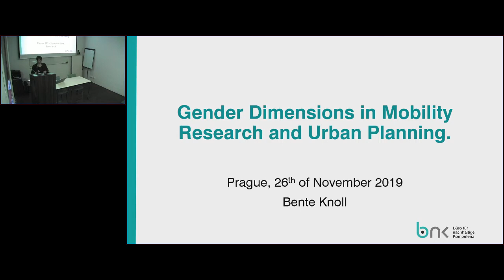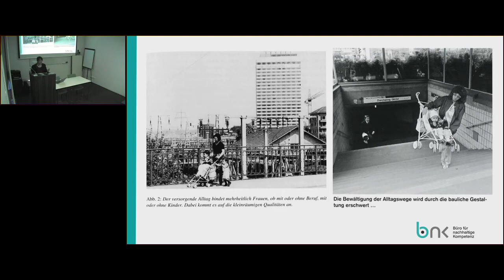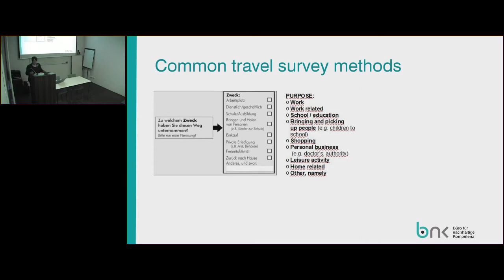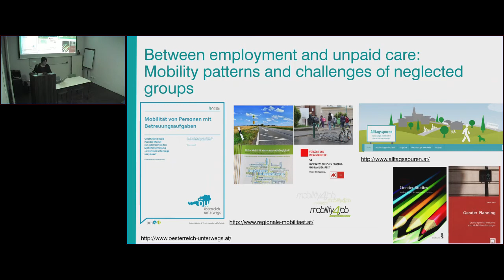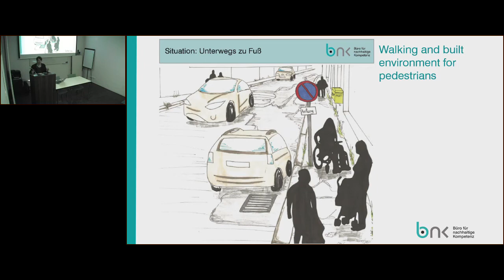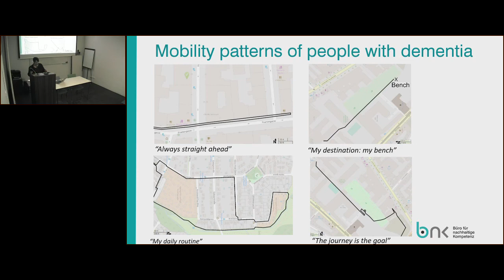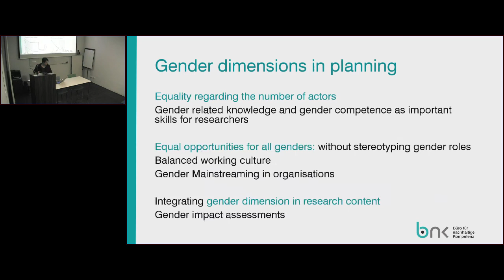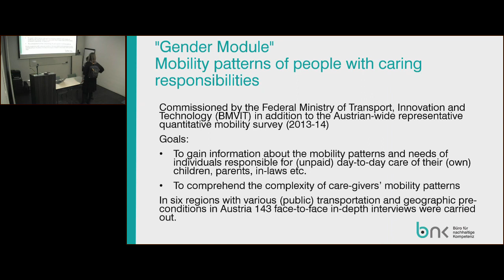Veřejný prostor bez překážek // Přednáška Bente Knoll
Vídeňská expertka na genderově senzitivní urbanismus Bente Knoll vystoupila 26. listopadu 2019 v Praze a ve své přednášce o genderových dimenzích urbanismu se zaměřila na představení nových metod průzkumu mobility. Na základě příkladů případových studií představila, jak integrovat genderové dimenze do metodologie a procesu výzkumu, jakož i jeho výstupů – zejména doporučení pro městské plánování a poskytovatele veřejné dopravy.

Vienna's expert on gender-sensitive urbanism Bente Knoll gave a speech on November 26, 2019 in Prague, and in her lecture on the gender dimension of urbanism, she focused on introducing new methods of mobility research. Based on case study examples, she presented how to integrate gender dimensions into the research methodology and process as well as its outcomes - in particular recommendations for urban planning and public transport providers.